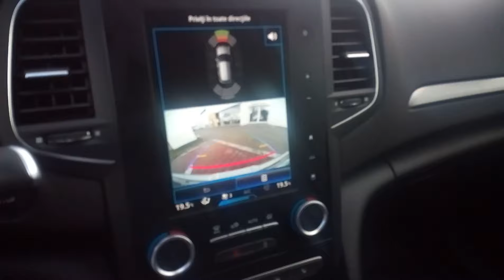2016 RENAULT MEGANE INTENS 1 6 ENERGY START UP